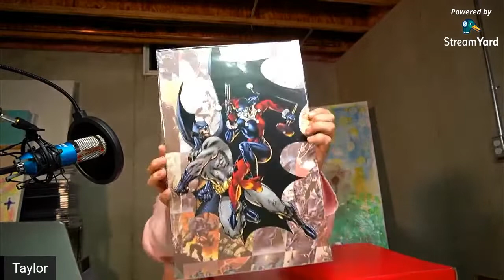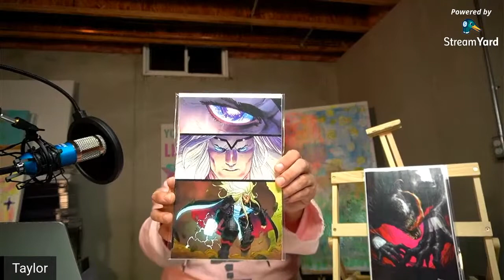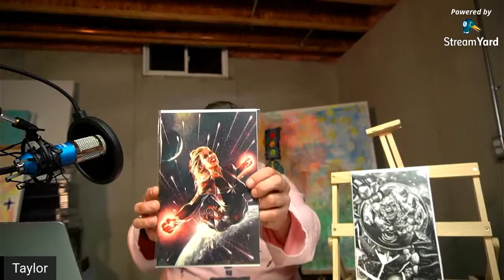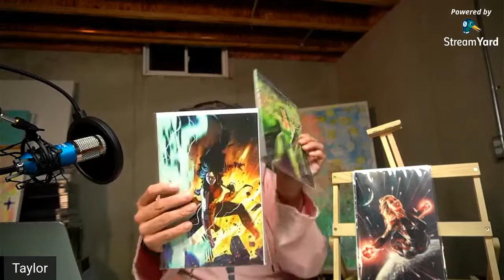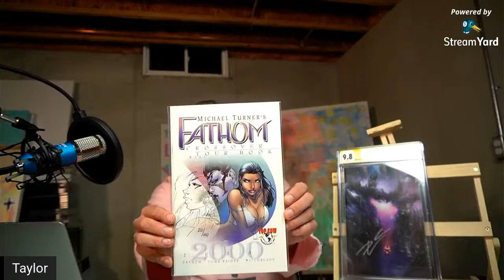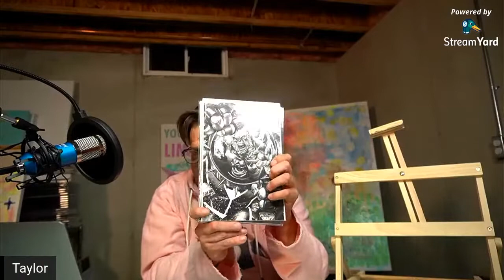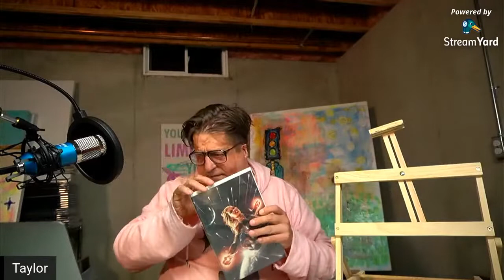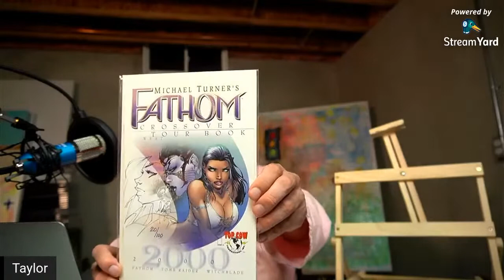Unboxing My Second That Spider-Man Booth SuperiorV14 Box & A Box Battle Update!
I unbox my second Superior V14 comic book mystery box from That Spider-Man Booth. Also, there's a bit of an update to the box battle! Did I do better than I thought?  Watch and find out!